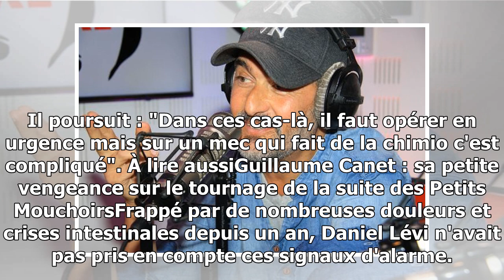Daniel Lévi raconte son combat contre le cancer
Alors qu'il lutte depuis des mois contre le cancer, Daniel Lévi a décidé de sortir du silence et raconte son calvaire. Invité de l'émission Show de Luxe ce mercredi 24 avril, Daniel Lévi a fait de tristes révélations. Depuis novembre dernier, le chanteur de 57 ans a avoué qu'il luttait contre le can...